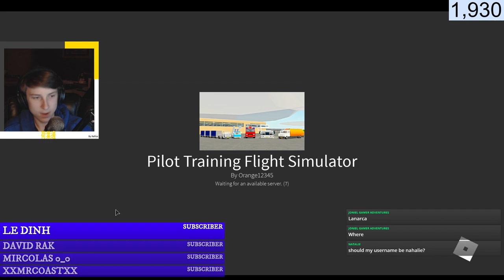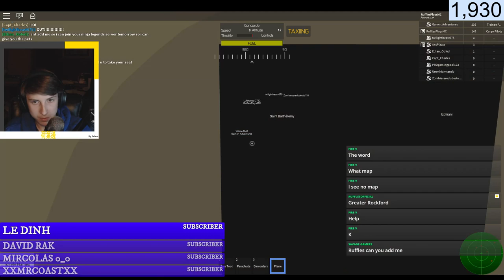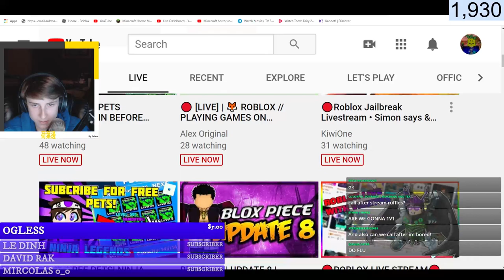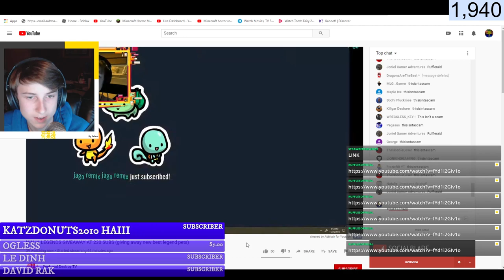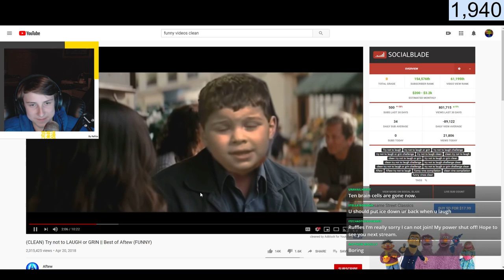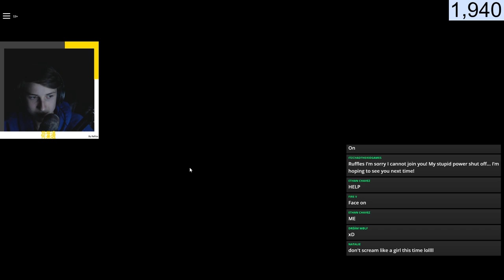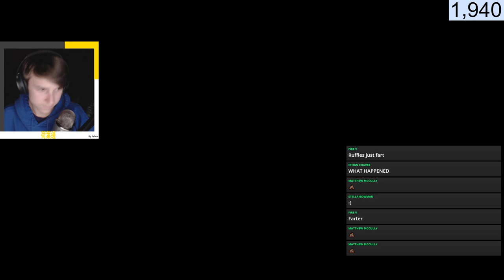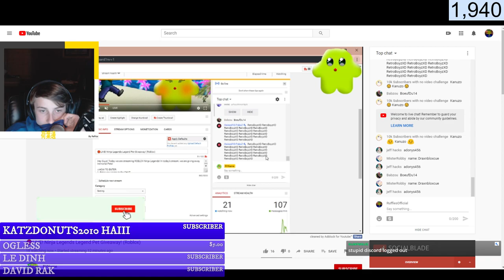🔥 ROBLOX MULTI-STREAM 🔥 | 😎 MANY EPIC GAMES 😎 | 😃 ANYONE CAN JOIN 😃 | 🔴 ROBLOX LIVE 🔴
Howdy! I'm Ruffles and I LOVE to play with my friends! If you would like me to greet you, Say hello! Hope you have an awesome day! :D

Thanks to Decepity for the spark... :D

- No promoting. ✅
- Please be respectful to the streamers and people in the chat. ✅
- No spamming
- No advertising. ✅
- Let's stay positive with no negativity! ✅
- No asking for mod. ✅
- Don't beg for robux. ✅

⭐ Bot commands below! ⭐
!roblox = Roblox username
!link = VIP Server Link
!mobile = How to join on mobile!
!profile = Roblox Profile Link!

Tropical Mix | by Ikson - Vlog Music Compilation